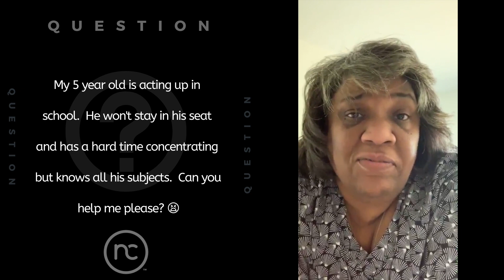Head Of The Class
When your little student has ants in their pants what do you do? Nanny Connie shares her advice on how to keep them focused. Just Be The Parent